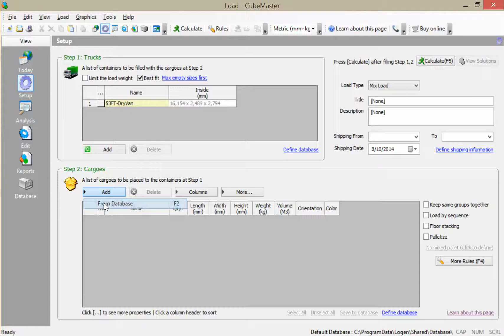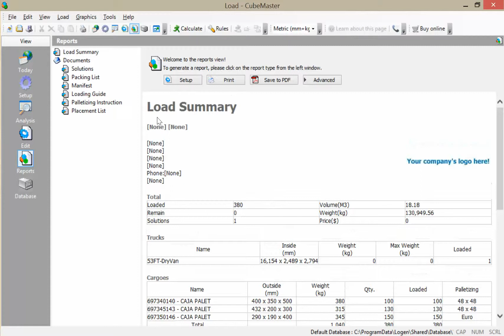CubeMaster - Build a truck load with palletizing the shipcases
Palletizing cargoes before loading containers or trucks

You can define the pallet configuration of certain SKU at the database level. Once this information was defined to a cargo, all further loading of the cargoes will follow these settings.

To utilize the palletizing at the CubeMaster program, please check on an option 'Palletizing' and tell the program to use or not the pallet configuration when defining the container or truck loading. If the Palletizing option used, the calculation will build pallet loads from the pallet configuration and fill the containers with the pallet loads.

If you click on a palletload in the filled container, the program shows the information of the pallet configuration in 3D graphics. If the Palletizing is not used, the container will have floor loads.